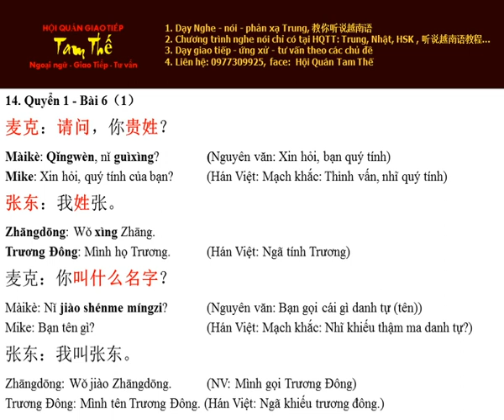Bai 14 你叫什么名字? Bạn tên gì? - Nghe Noi Han Ngu Quyen 1 Bai 6 (P1)